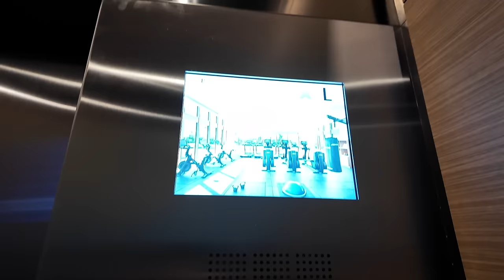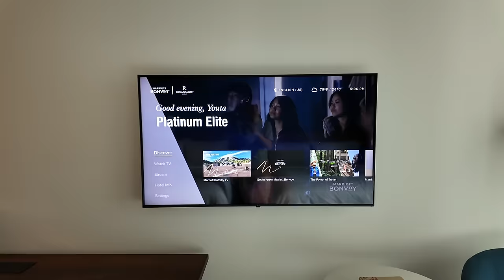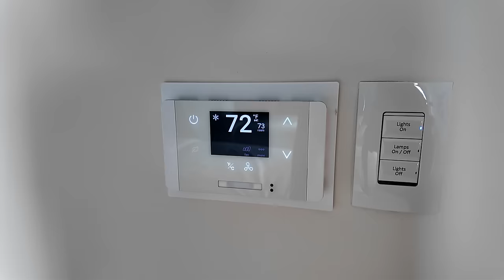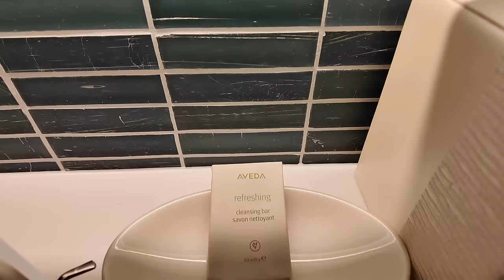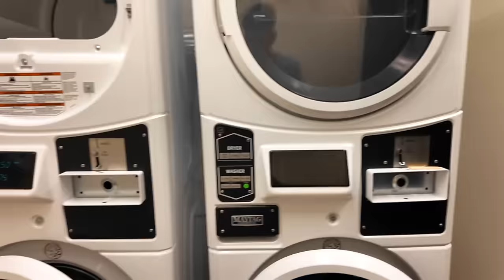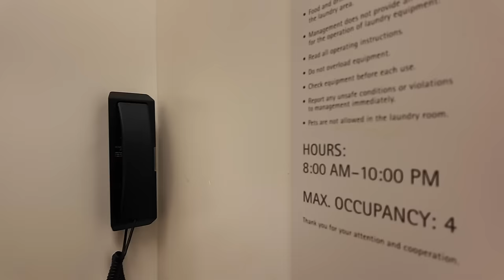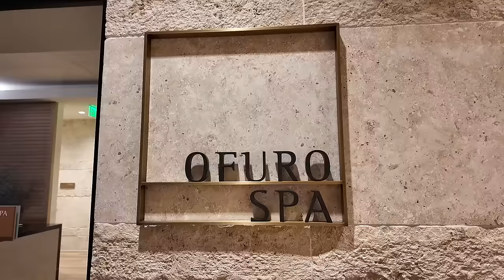沸騰ワードで紹介🏨2024年2月28日開業🌊ルネッサンス・ホノルルホテル＆スパ🌺新しくできたハワイ・ホノルルのマリオットボンボイホテル🏨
番号　00098010

ルネッサンスホノルルホテル＆スパ